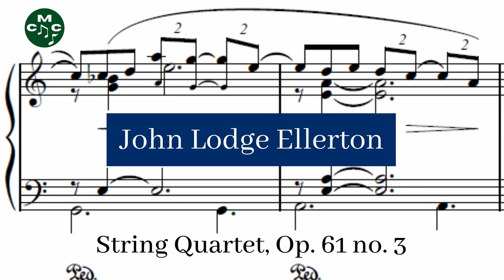John Lodge Ellerton - String Quartet, Op. 61 no. 3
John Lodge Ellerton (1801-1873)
String Quartet, Op. 61 no. 3 is a work composed by John Lodge Ellerton, and first published around 1852. The composer dedicated this piece to Pauline, Duchess Douairière de Nassau.

String Quartet, Op. 61 no. 3 composed by John Lodge Ellerton by
Steve's Bedroom Band and used under a Creative Commons Public Domain License